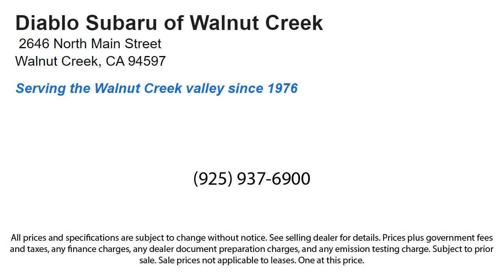2021 MINI Hardtop 2 Door Cooper SE Walnut Creek Berkeley Oakland Fairfield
2021 MINI Hardtop 2 Door Cooper SE Stock Number: M2P50714P Vin:WMWXP3C08M2P50714.